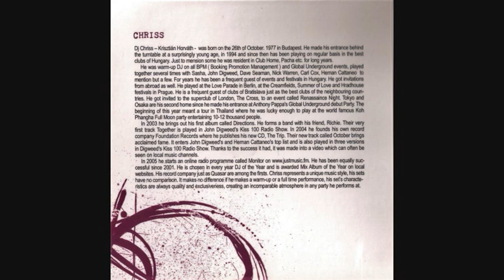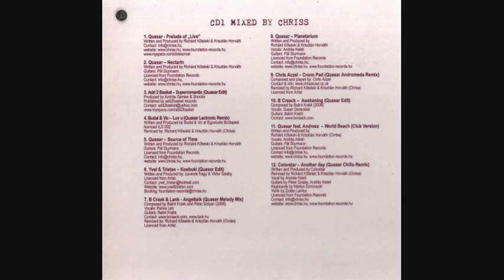Chriss & Moonline - Live Cd1 mixed by Chriss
Chriss & Moonline ‎– Live
Label: Foundation Records (2) ‎– CAT003
Format: 2 × CD, Compilation, Mixed
Country: Hungary
Released: 2006
Genre: Electronic
Style: Progressive House, Breaks, Ambient

Tracklist:

01 Quasar - Prelude Of Of "Live" 2:30
Written-By, Producer – Krisztián Horváth, Richárd Kőteleki

02 Quasar - Nectarin 7:30

03 Add 2 Basket - Superromantic (Quasar Edit) 6:45
Edited By – Quasar
Producer – András Genser, Shootie

04 Budai & Vic - Luv U (Quasar Lectronic Remix) 5:30
Remix – Quasar
Written-By, Producer – Budai & Vic

05 Quasar - Source Of Time 6:15
Guitar – Pál Sturmann

06 Yvel & Tristan - Koebuki 7:00
Written-By, Producer – Levente Nagy, Viktor Szlaby*

07 B Craak* & Lank - Angeltalk (Quasar Melody Edit)
Composed By – Balint Krakk, Péter Golyán
Edited By – Quasar 5:45

08 Quasar - Planetarium 8:00

09 Chris Aczel - Crono Pad (Quasar Andromeda Remix) 6:30
Remix – Quasar
Written-By, Producer – Chris Aczel

10 B.Craack - Awakening (Quasar Edit) 3:45
Composed By, Guitar – Balint Krakk
Edited By – Quasar
Vocals – Susan Derecskei

11 Quasar Feat. Andresz - World Beach (Club Version) 8:16
Featuring – Andresz
Guitar – Pál Sturmann
Vocals – András Keleti

12 Colorstar - Another Day (Quasar Chillo Remix) 11:43
Guitar – András Keleti, Péter Szalay*
Keyboards – Márton Szinovszki*
Remix – Quasar
Remix [Credited To] – Krisztián Horváth, Richárd Kőteleki
Violin – Zoltán Lantos
Vocals – András Keleti
Written-By, Producer – Colorstar